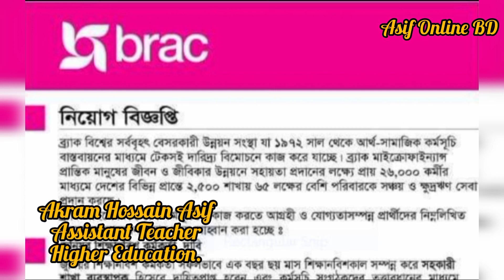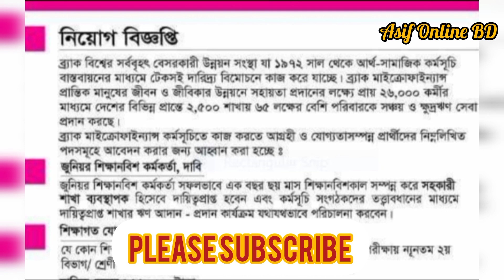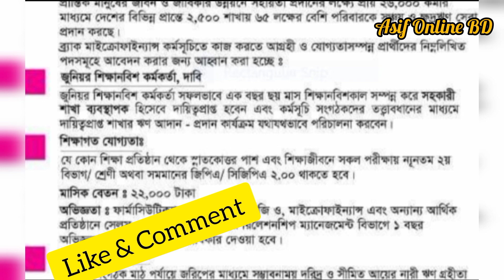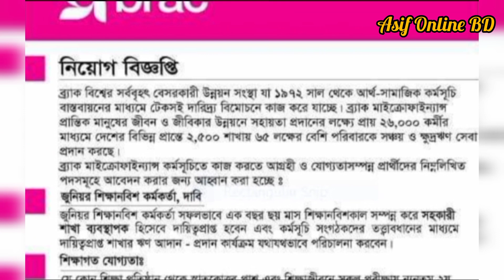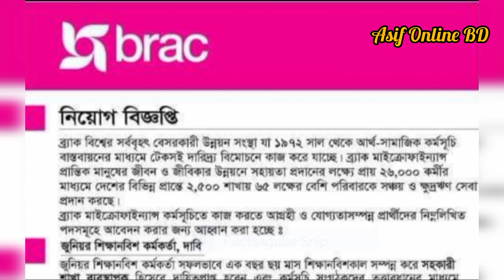বিশাল পদে ব্র্যাক ব্যাংক নিয়োগ বিজ্ঞপ্তি ২০২৩ | Brac Bank Circular 2023|Asif Online BD| ভাইরাল ভিডিও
Magic | জাদু | youtube short | ভাইরাল ভিডিও| narsingdi | খবর | নরসিংদী |ইউটিউব সর্ট | asif online bd

Brac Bank Circular 2023
বিশাল পদে ব্র্যাক ব্যাংক নিয়োগ বিজ্ঞপ্তি ২০২৩
Magic
জাদু
youtube short
ভাইরাল ভিডিও
narsingdi
খবর
নরসিংদী
ইউটিউব সর্ট
asif online bd